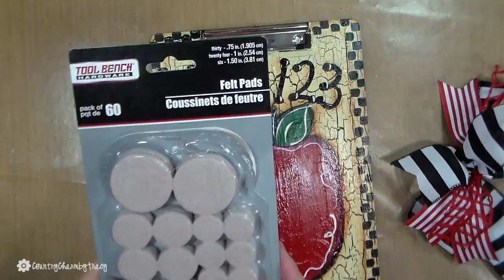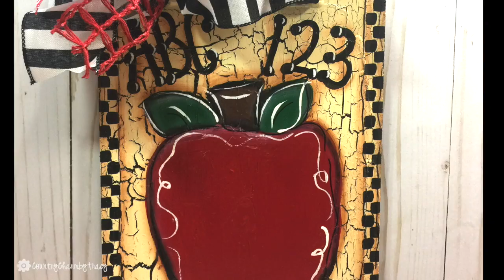Paint with Me! Apple Clipboard Teacher Gift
Supplies:
Santa Red
Holly Green
Crackle Medium
Aleene's Stiffen Quik
Ceramcoat Gloss Varnish

Thank you so much for stopping by to watch.  I share crafty ideas with a bit of country charm.

Share Ideas ~ Share Tips ~ Be Inspired

xoxo,
Tracy

::Health & Wellness that is working for me! ::  More energy and vitamins all day long.